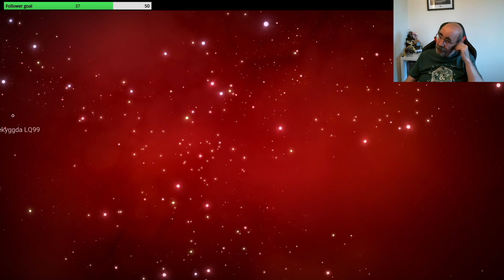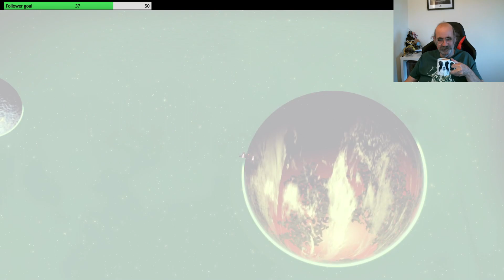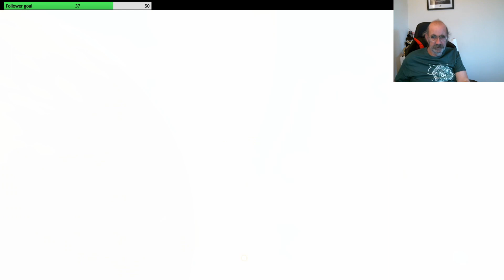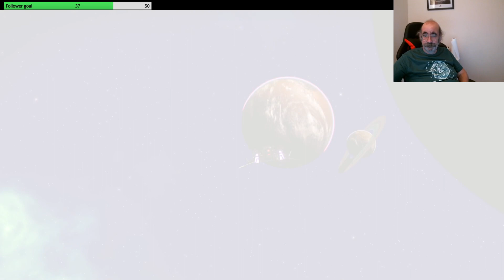Livestream from 27 July 2023 - part 1 unedited (Survival save)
The livestream as it went.
Decided to play more on the survival save.
Theme -  In Euclid galaxy, getting the survival save progressing. Finding my feet :) - Getting more brave, but suffering from less storage space.

Latest update - Singularity